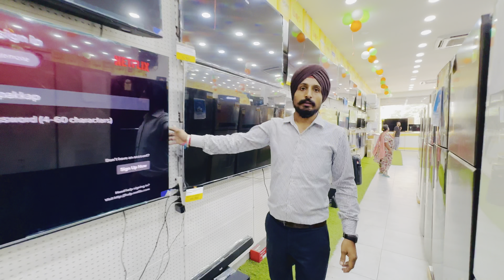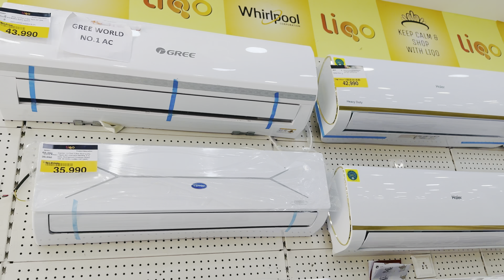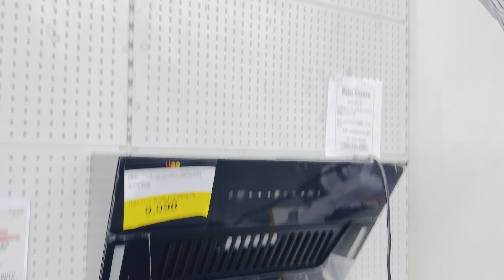Kharar ka online Aur market Se Sasta Showroom || Electronics Store in kharar || Liqo Kharar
Aaj आज मैं ले कर आया हूँ फिर से न्यू Video Home Appliances Ki video, यहाँ पर आप को अपने घर के लिये wholesale से सस्ता Electronic और घर का सारा सामान की Full Detail मिल जाएगी Video ko Like👍, Share 🫶Comment 🗨karke Batao video Kaise Laghi 🎁🎈🎊

Thanks 🫡

👉Me : @The-Rehal ​⁠

Liqo kharar
SCO 45-46A ,City Heart Market
Near Katani sweets
Kharar

electronics wholesale in Chandigarh Road market
Mohali wholesale electronics shop
crockery wholesale in kharar
sasta ac in kharar Mohali
Kharar electronic market
Mohali ac price
ac sale in kharar
Kharar ac market wholesale
electronic wholesale in kharar
ac market Mohali
low price ac in kharar
air conditioner wholesale market in Mohali
ac market Chandigarh wholesale
Fridge wholesale shop in kharar
cheapest Tv shop in kharar Mohali
Liqo store kharar
Home Appliances Store kharar
Home Appliances Wholesale market in Mohali
Kharar electronic wholesale market
Mohali electronic wholesale
Liqo showroom in kharar Mohali
Punjab
Kharar
Chandigarh
Mohali
Smart led tv Price
Full HD Led tv price in India
OnePlus 4k Smart tv
acer Smart TV
acer 4k Smart tv
delhi wholesale market Electronics
wholesale market in kharar Mohali
electronic items wholesale market
electronic wholesale market in Mohali
electronic wholesale market in kharar
electronic items wholesale market Chandigarh
electronic wholesale in india
Haryana electronic wholesale market
Smart TV Chep Price in india
Best Refrigerator buying guide 2024
Best Refrigerator buying Tips 2024
Best smart TV buying guide 2024
Best smart TV buying Tips 2024
Smart TV price Chandigarh
Smart TV price in Mohali
Smart TV Buying Tips 2024
Smart TV Chep Price in kharar
Kharar Mohali Chandigarh
City Heart Kharar market
Kharar market
Kharar wholesale market
wholesale market kharar
wholesale market in kharar
Home Appliances Gadgets
Home Appliances Advertisement
Home Appliances Advisor
Branded Air Conditioner
Split Ac
Best Ac Buying Tips 2024
Best Ac 2024 Ac Buying Guide
Refrigerator
Refrigerator Buying Guide 2024
Hitachi Air Conditioner
Bluestar Air Conditioner
LLOYD Air Conditioner
Voltas Air Conditioner
Daikin Air Conditioner
Sansui Air Conditioner
Mitsubishi Air Conditioner
inverter Ac Buying Guide
inverter Ac Bluestar
inverter Ac Hitachi
Honey well Air cooler
Signature Steel cooler
Dhiman Air cooler
Semi auto washing machine
Home crockery Wholesale Price
Wholesale Price Crockery
Juice Glass
Juicer mixer
Gyser price
Semi Automatic Washing Machine
Cheapest semi Automatic Washing Machine
Cheapest top load washing machine

©️ RIGHTS RESERVED 2024 The Rehal